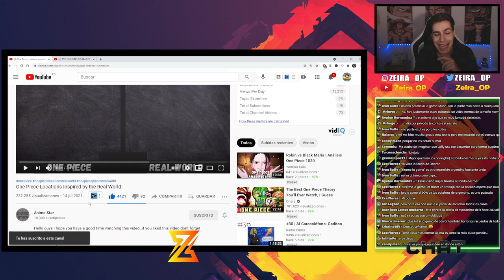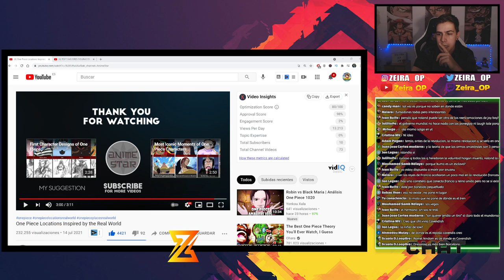¡ZEIRA OP REACCIONA a LUGARES de ONE PIECE en el MUNDO REAL!😱😱